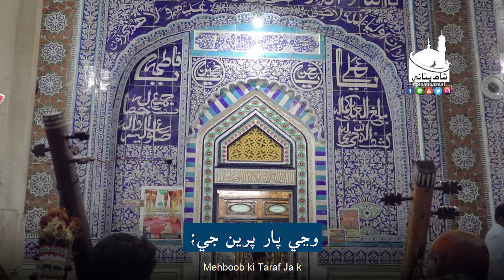Shah Jo Raag | Sur Suhini | Wai ياالٰهي تي تران | Shah Bhittai 2020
ياالٰهي تي تران، مان نه وران؛
وڃي پار پرين جي. سر سھڻي

فقير رسول بخش تمراڻي ۽ ساٿي فقير